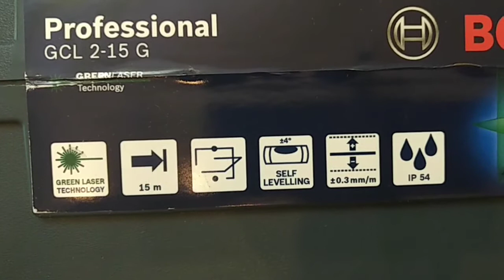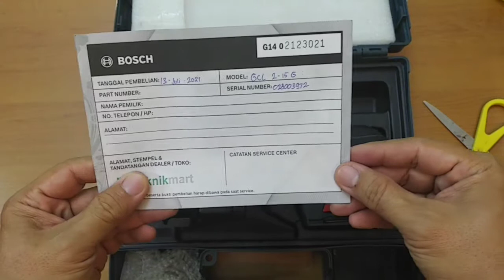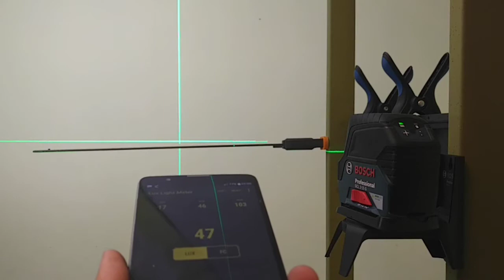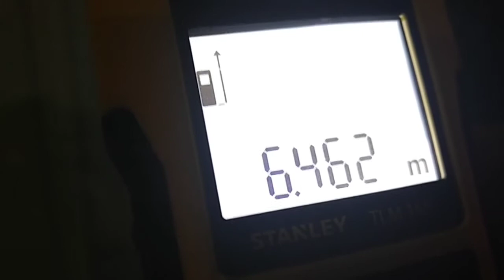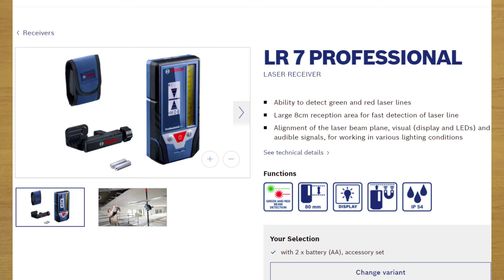Bosch Green Laser Level GCL 2-15G, unboxing dan uji coba indoor serta outdoor.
Saat ini banyak pilihan laser level yang tersedia, namun dalam memilih perlu kita pikirkan apa yang sesuai dengan keperluan kita dan tentu budget yang tersedia, juga mungkin kualitas dari produk ataupun layanan purna jualnya.
Meskipun Bosch GCL 2-15G ini hanya merupakan cross line + point laser, namun kualitas serta kelengkapannya yang membuat saya memilih tipe ini dibanding merk lain yang memiliki 12 line laser meskipun harganya sebanding.
Hal lainnya yang menjadi pertimbangan saya adalah penggunaan batere AA untuk sumber listriknya, meskipun daya tahannya hanya 6-22 jam (tergantung mode laser), karena penggunaanya yang tidak sehari-hari maka menggunakan model batere charge tidak terlalu berpengaruh. Terlebih umur dari batere charge yang akan menurun dari waktu ke waktu & saya harus beli lagi (jika masih ada).
Beberapa spesifikasi dari GCL 2-15G ini:
- IP                                            : 54 (terlindung dari debu & percikan air)
- Dimensi                                 : 122 x 55 x 106mm
- Berat                                      : 0,49kg
- Jangkauan laser garis        : 15m
- Jangkauan titik laser          : 10m
- Durasi silang + titik             : 6 jam
- Durasi garis silang              : 8 jam
- Durasi titik & garis              : 10 jam
- Durasi garis                         : 12 jam
- Durasi titik                           : 22 jam